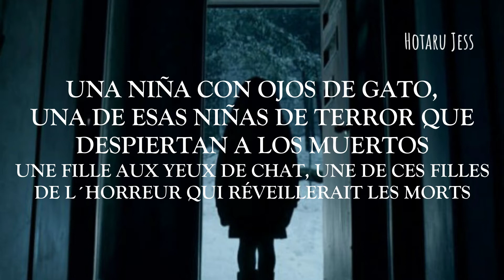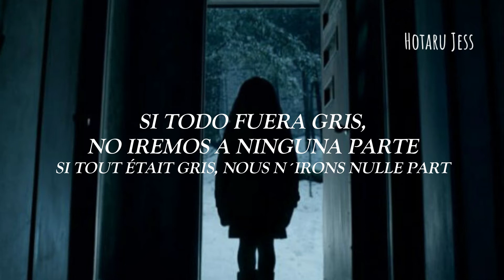Laissez passer l’espoir - Carla Lazzari (Sub español) [Paroles/Lyrics/Letra]